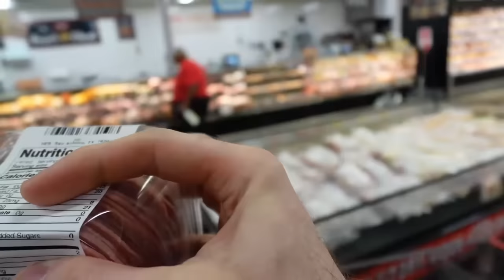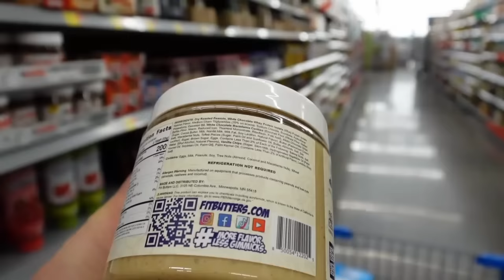FAT CAMP GOES GROCERY SHOPPING!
In this video Fat Camp goes grocery shopping to learn about nutrition and making the healthy choices.